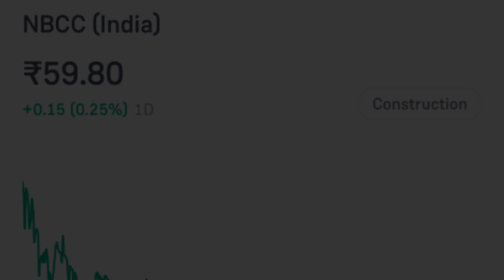Best Stocks to Buy Now | High Growth Stocks | Long Term Investment | best stocks to buy now today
best share to buy now, top shares for 2023,
best to shares to invest in 2023,
multibagger, stock market for beginners,
invest, stocks to buy, शेयर्स, best share to buy, best shares to invest today
best shares at 52 week lo
best midcap stocks to buy now
best smallcap to buy now
best largecap to buy now
best bluechip shares to buy now
best penny stocks to buy now
wealth creator stocks 2023
best stocks for long term portfolio
rajwant singh
rs fintech youtube channel
rs fintech latest video today
best 5 small cap stocks to buy now
best 5 midcap cap shares to buy today
best 5 large cap cap shares to buy today
| Top Stocks

Topic Covered -

stock market

nifty 50

short term

which short term stocks to buy

52 weeks low stocks

stocks at 52 weeks low

best stock

stock market

share market

best stocks

stocks to buy in 2023 top stocks to buy now
best stocks

stocks

Investment

Trading

Demat Account

Trading Account